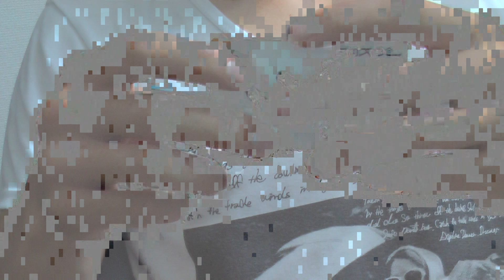手品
テイク50で成功しました。